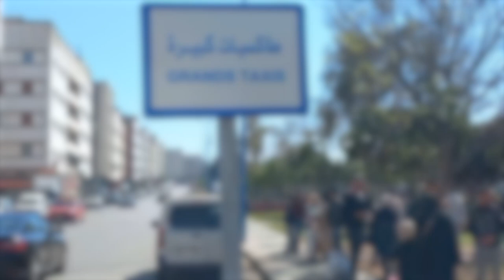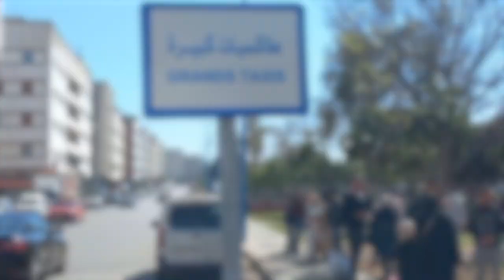محطة جديدة لأصحاب الطاكسيات في مقاطعة اسباتة بالبيضاء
تم احداث محطة جديدة للطاكسيات في مقاطعة اسباتة بالبيضاء،  وهي المحطة التي لقيت استحسان العديد من سائقي سيارات الأجرة